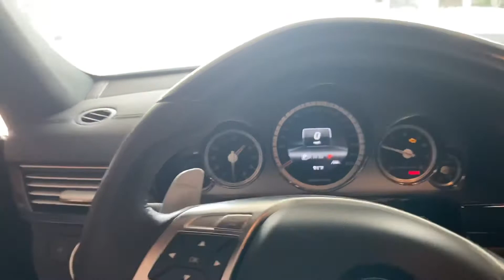E63 AMG Biturbo catless downpipes (Exhaust Clips)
E63 Amg Biturbo
5.5 Biturbo m157 motor
Catless Downpipes and resonator delete with stock mufflers
Car is stock and isn’t tuned so had a CEL
Drivebys and pulls so you guys can hear what your car will sound like if you’re thinking of doing this setup. Car was extremely louder compared to just a resonator delete. And smells a little bit only if you have your windows down.